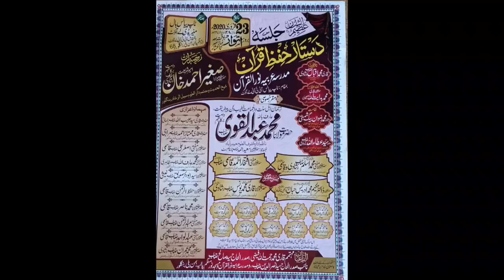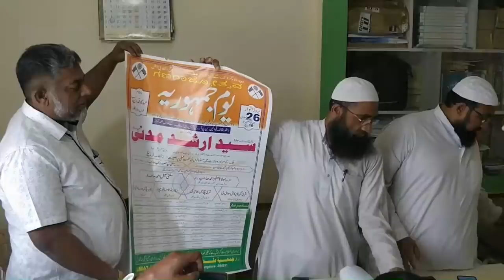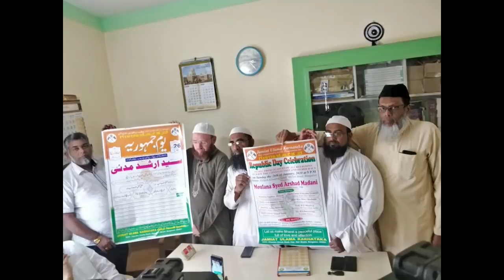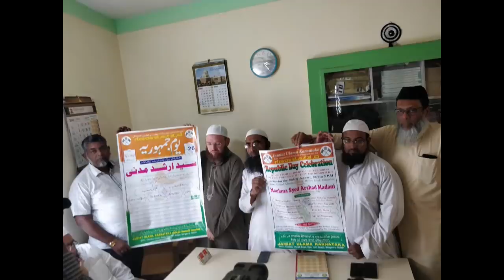23-01-2020 Daily Latest Video News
سیدھی بات کے چاہنے والوں کو ہمار سلام: جیسا کہ آپ جانتے ہیں کہ سیدھی بات ایک چینل ہی نہیں بلکہ تحریک کا نام ہے: اس کے ماتحت میں پانچ ویب سائٹس چلتے ہیں، اس کے علاوہ بنگلور کے مہنگے ترین علاقے میں اس کا دفتر ہے: یہ ادارہ کچھ اہلِ خیر حضرات اور ایڈیٹر سیدھی بات کے خاندان افراد کے تعاون سے چل رہاہے: گزرتے ایام کے ساتھ بھارت کی گرتی معیشت کی وجہ سے اہلِ خیر حضرات کا تعاون بھی بر موقع بہت مشکل سے پہنچ رہاہے: ہم ناظرین سے درخواست کرتے ہیں کہ جس طرح آپ ہمارے چینل کو دو ر دور تک پھیلانے میں ہمارا تعاون کررہے ہیں۔اسی طرح جتنا آپ کے وسعت میں ہوسکتاہے اتناہی صحی ہمارے مالی (رقم کے ساتھ) مدد کردیں ایسے دور میں جب ہر طرف جھوٹ پھیلایاجارہاہو اور حقیقت چھپایا جارہاہے آپ میں سے ہر ایک کی ذمہداری ہے کہ اس ادارے کی بھرپور مدد فرمائیں:جو احباب مدد کرنا چاہتے ہیں وہ اس نمبر 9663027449  پر وھاٹس اپ کرکے بینک ڈیٹیلس حاصل کرسکتے ہیں:کچھ وجوہات کی وجہ سے یہاں بینک اکاؤنٹ شیئر نہیں کیا جارہاہے:  ہمیں اُمید ہے کہ آپ حضرات سیدھی بات کو مضبوط بنانے میں ہمارا تعاون فرمائیں گے